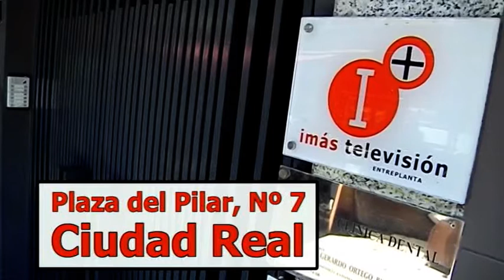PROMO IMÁS TV EN CIUDAD REAL